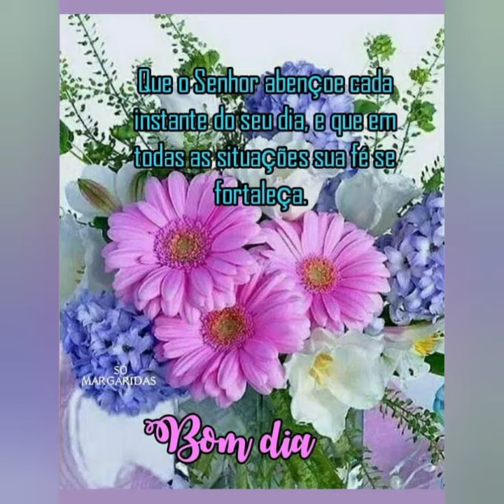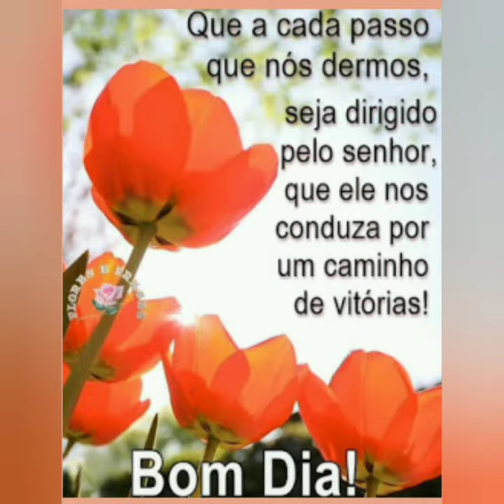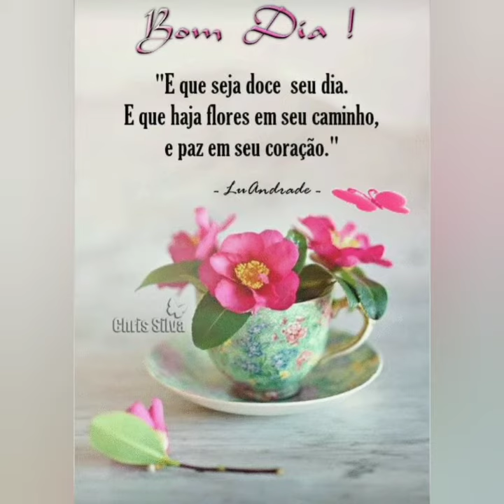mensagem de bom dia feliz quarta feira ❤️❤️❤️❤️❤️❤️❤️❤️❤️❤️